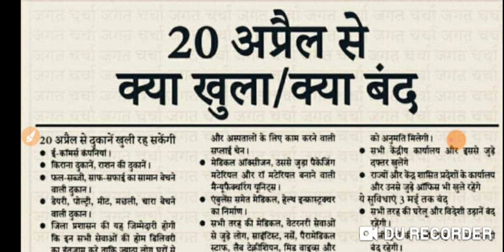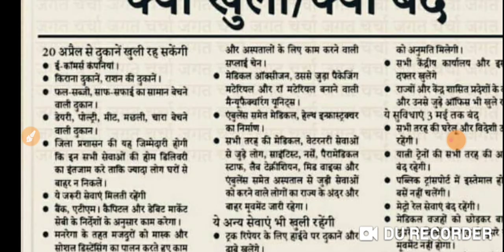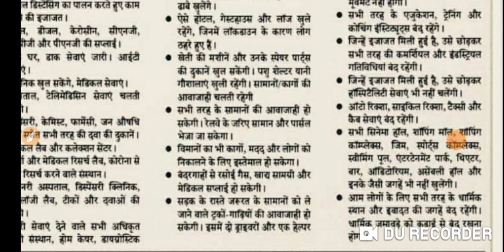20 अप्रैल से लॉक डाऊन में मिलने वाली सहूलियत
20अप्रैल से लॉक डाऊन